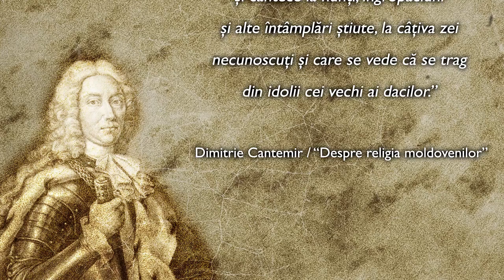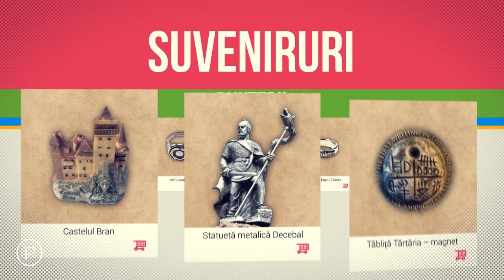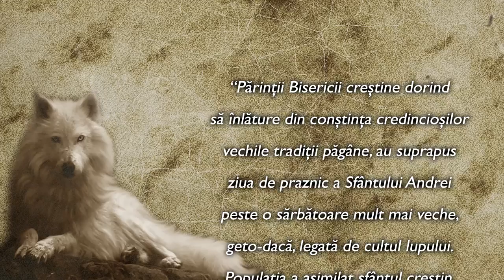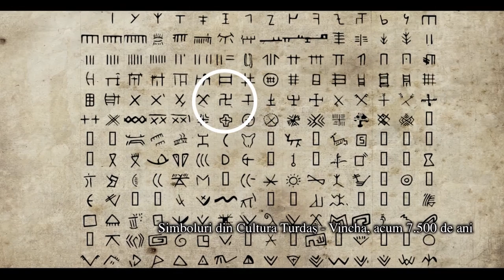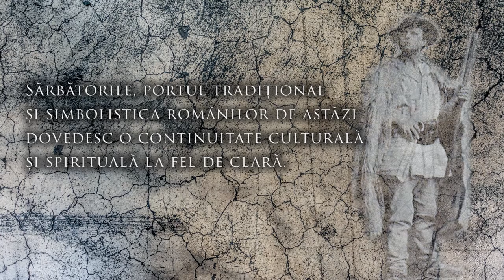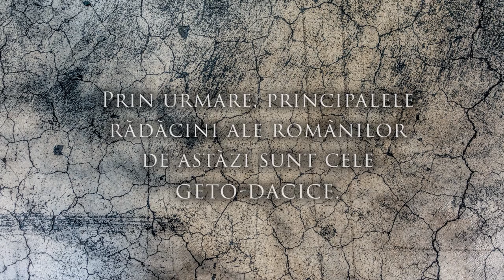Istoria Geto-Dacilor (Ep. 1) Află ADEVĂRUL!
Începând de astăzi, vă invit să vizionați un serial de televiziune unic și foarte incitant. În peste 50 de episoade, alături de invitatul meu permanent, dl prof. Dr. Mihai Popescu, dar și de alți cercetători avizați, vă propun să parcurgem într-o succesiune cronologică, toată istoria geto-dacilor, ca să o facem limpede pentru toată lumea. Este singurul demers de acest fel din România și vă asigur că veți afla lucruri deosebit de interesante.

În episodul de astăzi ne propunem să lămurim două lucruri: cine au fost geto-dacii și dacă noi  chiar suntem urmașii lor, din punct de vedere biologic, cultural și spiritual.

Rămâneți aproape pentru informațiile de excepție pe care o să vi le prezentăm și în episoadele următoare!